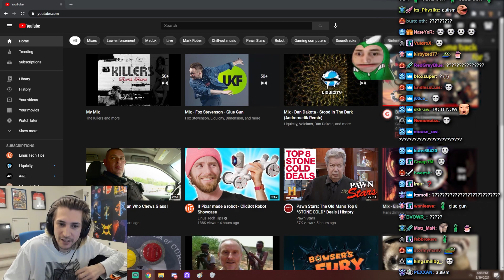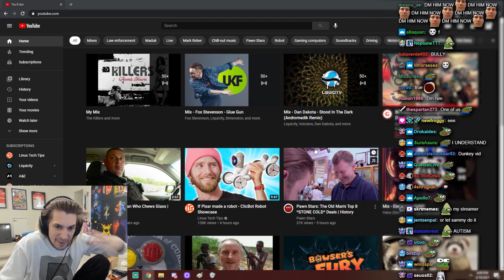xQcOW Stream Highlights #248